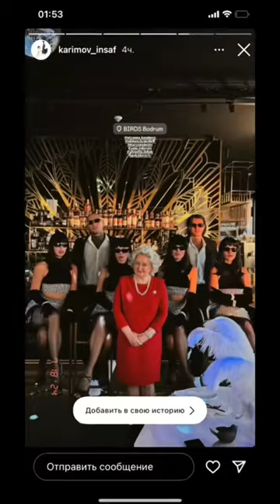импровизация ЕленаПолякова Гастроли ПоляковаЖжёт Артист Пародист